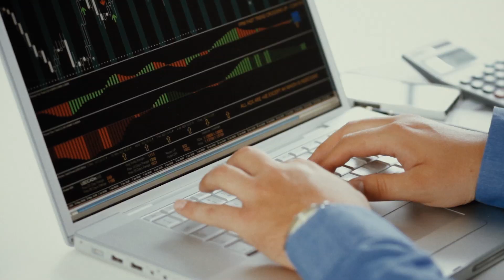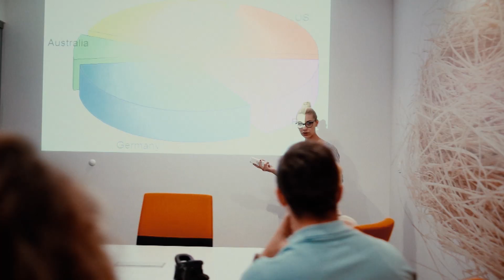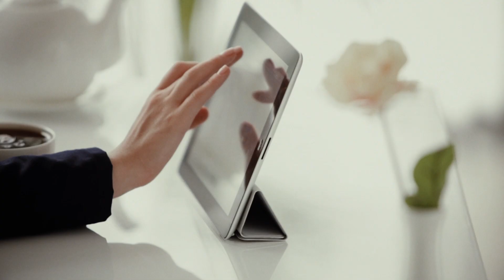Behind The Scenes with Laurence Fishburne - Business Technology Innovations